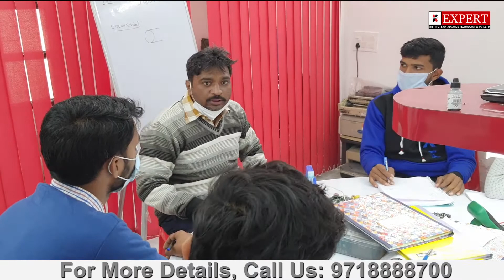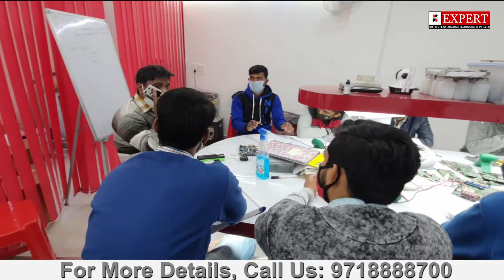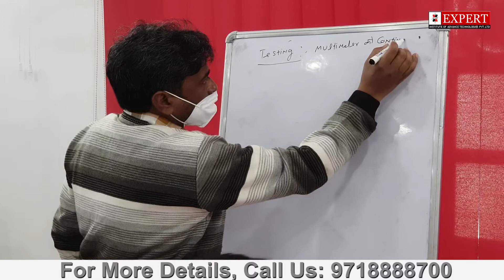Best Printer Repairing Course and Training Institute in Satguru Ramsingh Marg, Delhi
Considering the present lifestyle of people, as we care for our students and understand that a college going student who is hardly meeting his ends can also secure his future with easy to pay installments at his own convenience. With small investment but high returns, one can choose from the plethora of prevalent certified courses available at Expert Institute of Advance Tech.

A career exposure in cellular industry can make you successful entrepreneurs or self employed in your own region. For this, Expert Institute of Technology at Delhi,

Expert Institute of Advance Tech. As we care for our students and understand that a college going student who is hardly meeting his ends can also secure his future with easy to pay installments at his own convenience. With small investment but high returns, one can choose from the plethora of prevalent certified courses available at Delhi. As we care for our students and understand that a college going student who is hardly meeting his ends can also secure his future with easy to pay installments at his own convenience. With small investment but high returns, one can choose from the plethora of prevalent certified courses available at Delhi As we care for our students and understand that a college going student who is hardly meeting his ends can also secure his future with easy to pay installments at his own convenience.